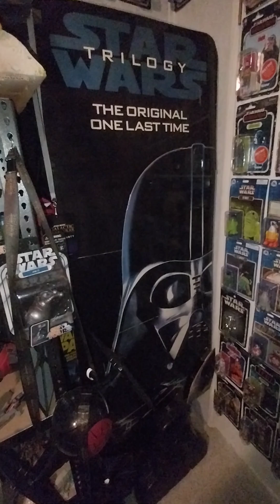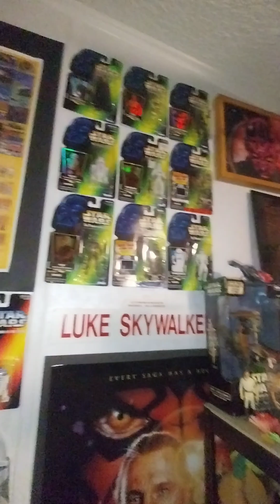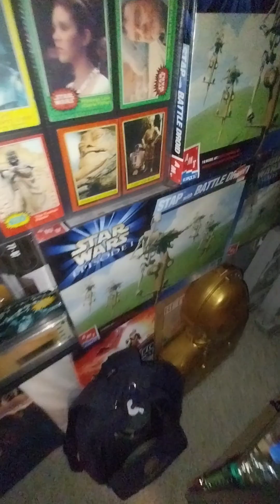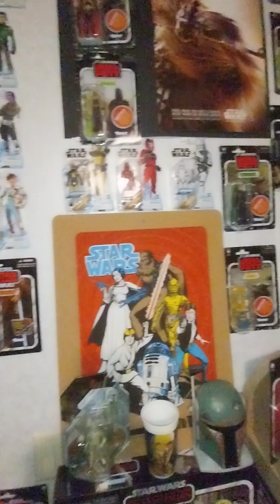August 18, 2024